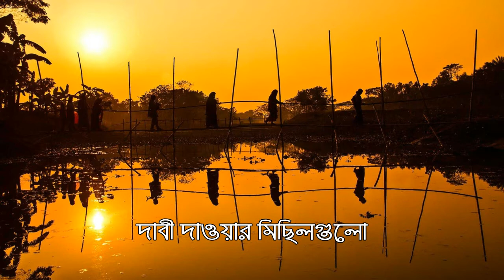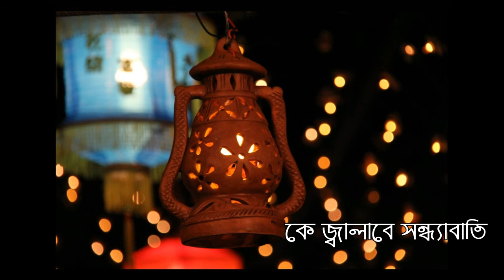Motijheel - Obscure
Video by ABM Shibly - Lyrics - Abu Sayed Ahmed - Album - Obscure O Bangladesh